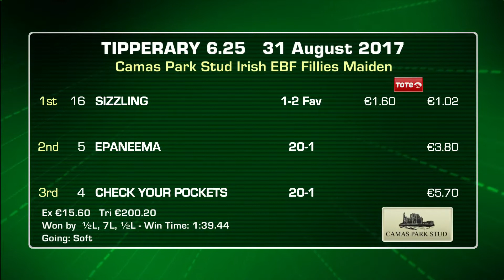Tipperary Highlights 31st August 2017